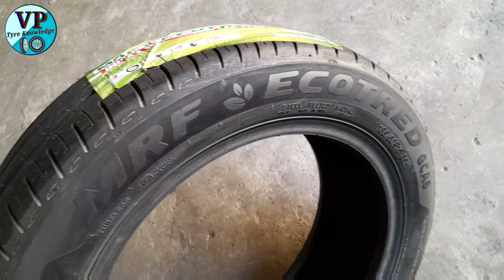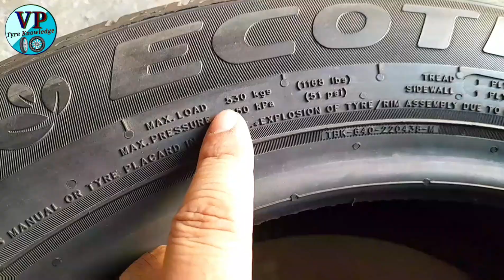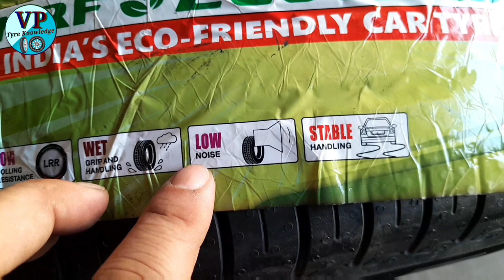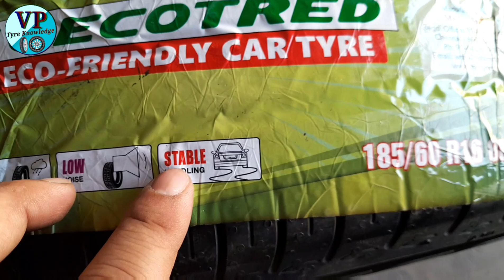Tata Altroz XT/XZ 2023 Models Car ka Best Tyre|| 185 60R16 Tubeless Tyre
Tata Altroz tyre price MRF
Tata Altroz XM tyre size
Altroz tyre size
Tata Altroz stepney tyre size
Altroz tyre pressure
Tata Altroz XZ Diesel tyre size
Tata altroz 2023 model car ka tubeless tyre specifications
Tata altroz 2023 model car ka tubeless tyre review
Tata altroz 2023 model car ka tubeless tyre price
Tata Altroz top model tyre size
What is the tyre size of Altroz XZ model?
Are Altroz tyres tubeless?
What size tyre is Altroz XZ?
Which tubeless tyre is good for car?
What is the tyre size of Altroz base model vs top model?
What is the tyre size of Altroz petrol XZ?
What is the tyre size of Altroz XT variant?
What is the tyre size of Altroz 2023?
What is the price of Altroz XZ 2023?
Tata Altroz XT 1.2 Petrol price
Tata Altroz XT Petrol On Road Price
Tata Altroz XZ tyre size
Tata Altroz XT tyre size
2023 Tata Altroz XT Petrol
Tata Altroz tyre price
MRF 185 60R16 Tubeless Tyre
185 60R16 Best Tubeless Tyre